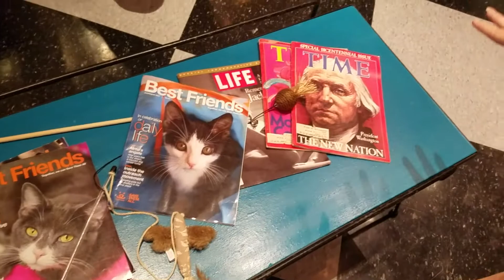Evansville River Kitty Cat Cafe Tour!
Gavin and Chynna get a tour of the new River Kitty Cat Cafe